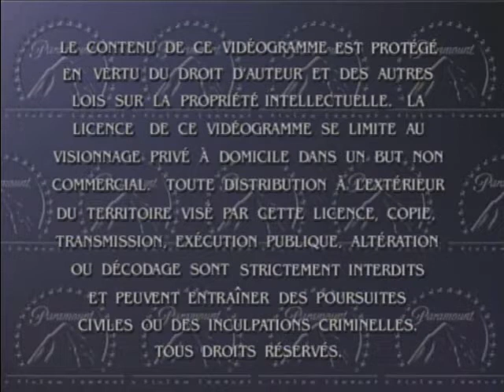Opening to Jimmy Neutron: Boy Genius (2001) 2002 Widescreen DVD (My Version)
This is the opening to my version of the 2002 Widescreen DVD of Jimmy Neutron: Boy Genius (2001) and here are the order:

1. Paramount FBI Warning Screens
2. Paramount 90th Anniversary logo
3. DVD menu
4. Format options
5. THX Tex EX (Digitally Mastered) trailer
6. Rated G Screen
7. Paramount Pictures logo
8. Nickelodeon Movies logo (with Goddard)
9. Opening titles